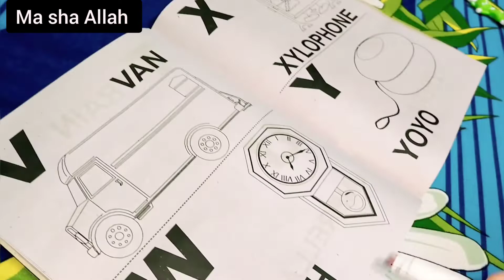How to lose Weight fast | Full day meal routine for weight Loss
Hi dosto is video mein share kr rhi hon k hm apny weight ko kesy kiya kha pi k km kr skty hen . or isk ilawa aj mny apna din kis tra sy enjoy kiya q k Subah sy aj Sunny day hai . i hope k apko meri ye effort pasnd aegi tu plzz watch full video .